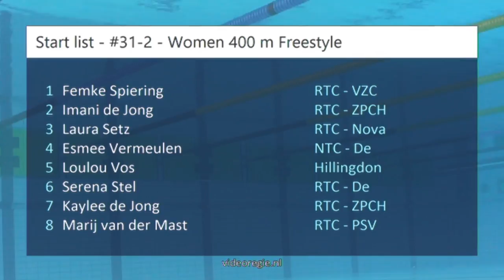#31 A-final - Women 400 m Freestyle - ONK Haarlemmermeer 2017 | Zwemmen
ONK Haarlemmermeer 2017 - #31 A-final - Women 400 m Freestyle